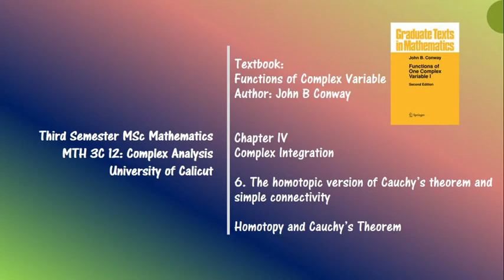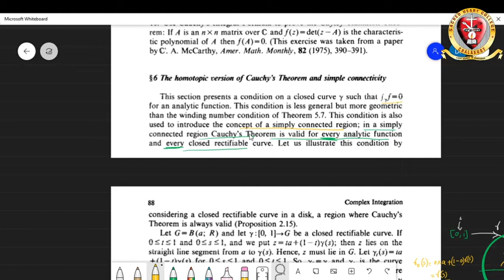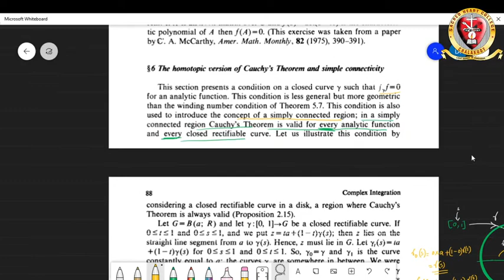Homotopy and Cauchy's Theorem